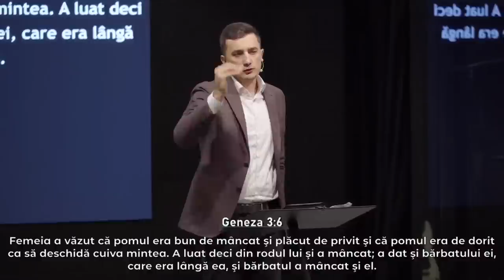Dorel Coraș - Lumea | Ce nu poți iubi atunci când iubești?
Biserica Geneza Oradea - mesaj de încurajare și zidire spirituală, rostit de pastorul Dorel Coraș, în data de 15 octombrie 2023. Predici pentru vremuri grele